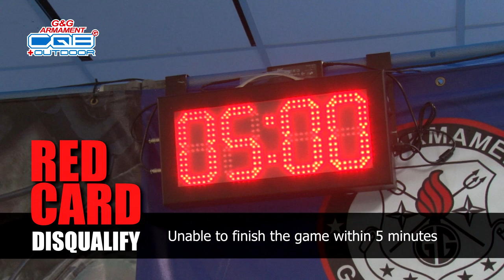G&G World Cup Shooting Competition - Instructions & Rules